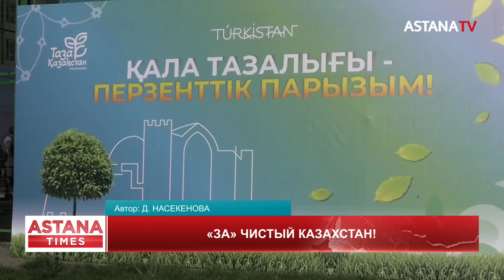Около 300 тонн мусора собрали в Туркестане в ходе экоации «Таза Қазақстан»